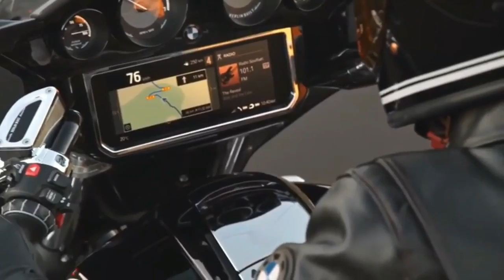2022 BMW R18 Preview | Agoge auto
2022 BMW R18 Preview

Jai Hind